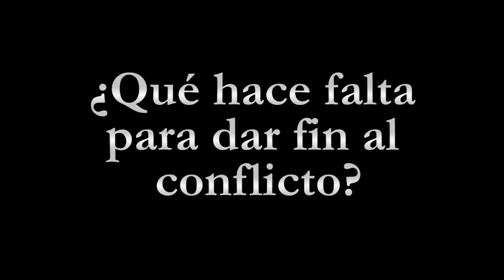La posverdad del conflicto en Siria, análisis de Víctor de Currea Lugo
Siria dentro de las dinámicas del Medio Oriente. ¿cuál es el contexto histórico? ?Cuales son los intereses de las grandes potencias?¿Cuál es papel de Estados Unidos, Rusia o China? ¿Cuál es la solución del conflicto sirio?